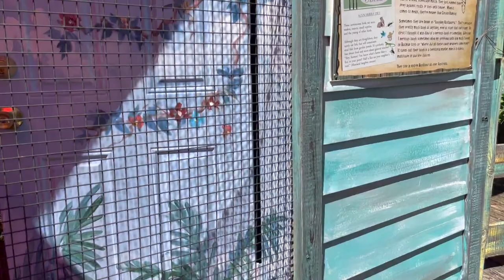10' NUISANCE GATOR GETS NEW HOME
NEW HOME NEW FRIENDS @gatorlandvlogs